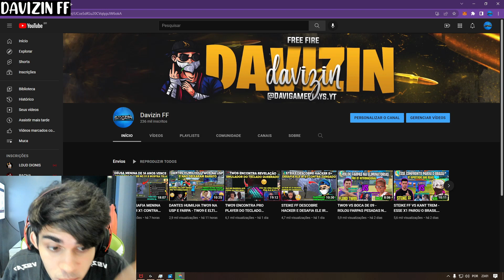EL LEOZIN VS VENAS OP FILHO DO LDZINN - X1 MAIS EPICO DE 2022 AQUECIMENTO PRO X1 INTERNACIONAL!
CREDITOS-